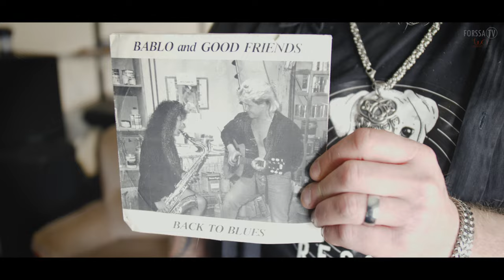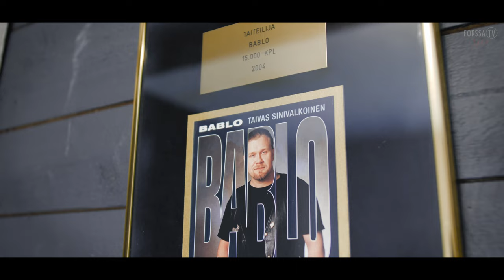Kulttuurintekijät - Bablo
Kulttuurintekijät saa haastateltavakseen Marko ”Bablo” Junnilaisen.
Muun muassa ”Taivas sinivalkoinen ja ”Reissumies” hiteistään tunnettu raspikurkku on asettunut asumaan Forssan seudulle. Haastattelussa kuullaan mm. miten artistin ura alkoi ja mitä on luvassa tulevaisuudessa.